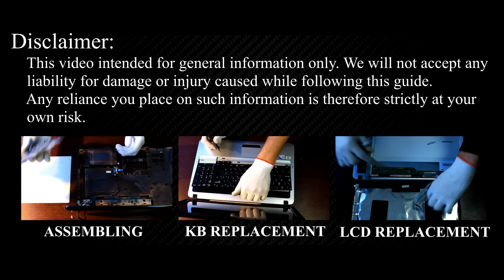Samsung RV510 Overheating Fix: Disassembly, Fan Cleaning, and Thermal Paste Replacement Guide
We'll cover how to fix CPU overheating and fan noise issues on your Samsung RV510, RV508 laptop in this DIY tutorial, where I'll show you how to disassemble, clean, and upgrade thermal paste for maximum performance.

💻 *DESCRIPTION*
Welcome to HowFixit Channel- Your DIY Tech Fix Destination! We'll cover how to fix CPU overheating and fan noise issues on your Samsung RV510 laptop in this DIY tutorial, where I'll show you how to disassemble, clean, and upgrade thermal paste for maximum performance.
The video guide applies to the following Samsung models: Samsung RV510, Samsung RV508, Samsung R503, Samsung R505, Samsung R508, Samsung R509, Samsung R510.

🛠️ *Key Takeaways:*
- DIY guide to disassemble Samsung RV510, clean fan, and replace thermal paste.